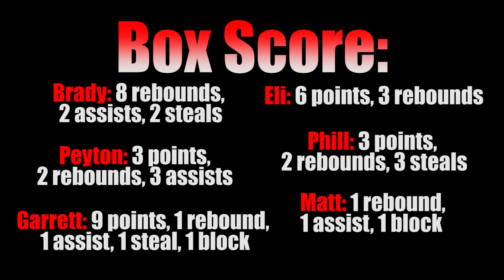A CRAZY COMEBACK!! 3v3 Basketball w/ The Boys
-GTB